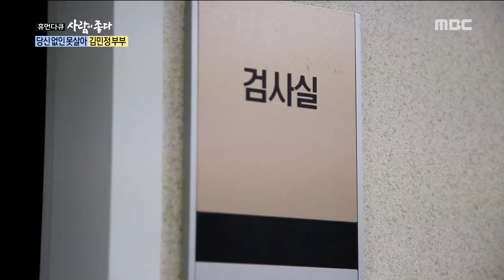[Human Documentary People Is Good] 사람이 좋다 - Kim Min Jung gets worked up 20170122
Kim Min Jung gets worked up

신동일의 건강악화에 김민정, '속상하고 화나'